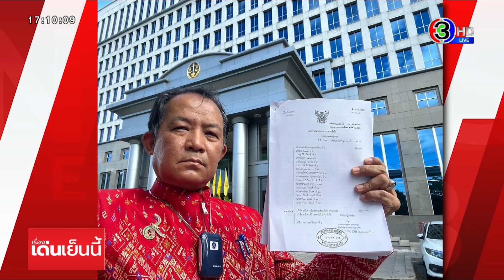'ศรีสุวรรณ' จ่อร้อง 'ชัชชาติ' ฟันโทษจนท.กทม. ไฟเขียวสร้าง 'แอชตันอโศก'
ศรีสุวรรณ จรรยา ในฐานะนายกสมาคมต่อต้านสภาวะโลกร้อน โพสต์ในเฟซบุ๊ก กรณีที่ศาลปกครองสูงสุด สั่งเพิกถอนใบอนุญาตก่อสร้างคอนโด แอชตัน อโศก ว่าถือเป็นที่สุด และเป็นบรรทัดฐานทางกฎหมายแล้ว ก็แจ้งว่าวันศุกร์ที่ 4 ส.ค.นี้ จะไปยื่นร้องให้ คุณชัชชาติ สิทธิพันธุ์ ผู้ว่าราชการกรุงเทพมหานคร ดำเนินการตามคำพิพากษาของศาล

รวมทั้งขอให้ ตั้งคณะกรรมการขึ้นมาสอบเอาผิดทางวินัย อาญา และทางแพ่งต่อเจ้าพนักงานท้องถิ่นของ กทม.ทั้งหมด ที่เกี่ยวข้องกับการออกใบอนุญาตก่อสร้าง

และยังบอกว่า หากผู้ว่าฯชัชชาติ ยังเพิกเฉย ไม่ทำอะไร ทางสมาคมฯจะไปร้องเรียน คณะกรรมการป.ป.ช. เพื่อดำเนินการเอาผิดต่อไป

เรื่องเด่นเย็นนี้ วันที่ 28 กรกฏาคม  2566